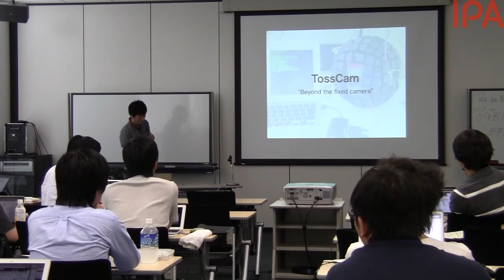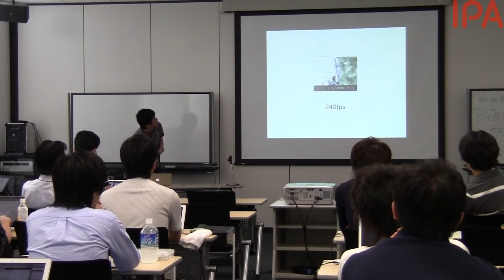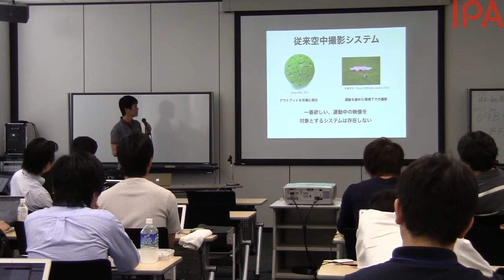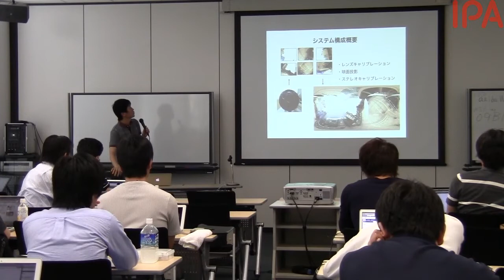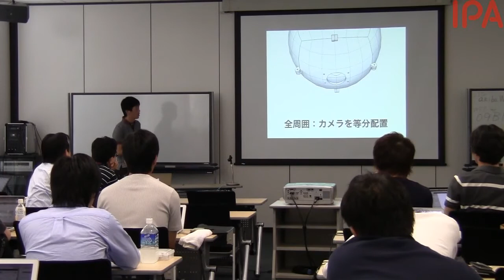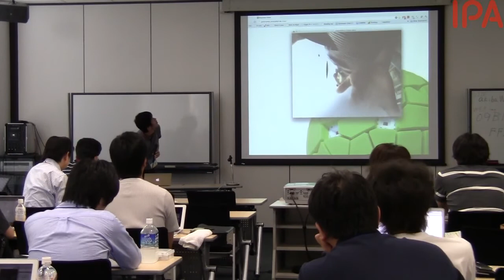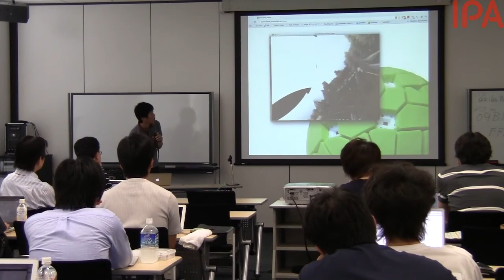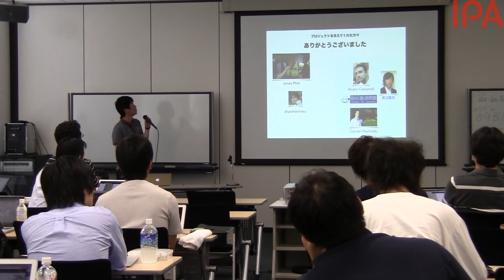TossCamの開発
2012年8月4日／5日開催 2011年度未踏IT人材発掘・育成事業 成果報告会
プロジェクト名：TossCamの開発
クリエータ：竹岡 英樹（東京大学 大学院情報理工学系研究科 創造情報学専攻〈採択時〉）
担当PM：石黒 浩（大阪大学 大学院基礎工学研究科 システム創成専攻 教授）